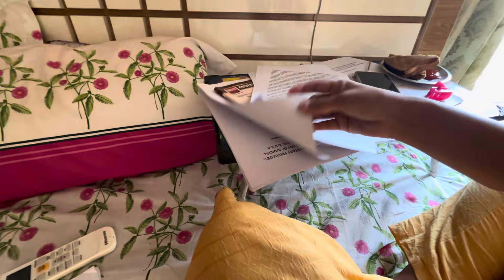Happy bhai dooj